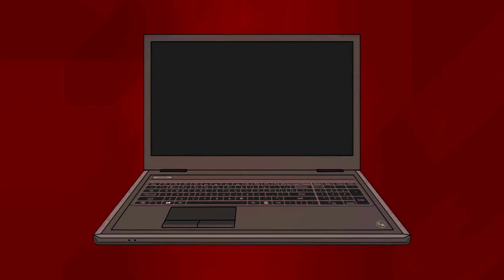Cavalgada em Farol e o Portal entrevistando